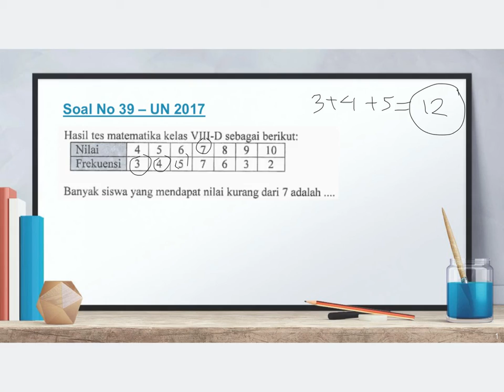UN Matematika SMP 2017 - No 39